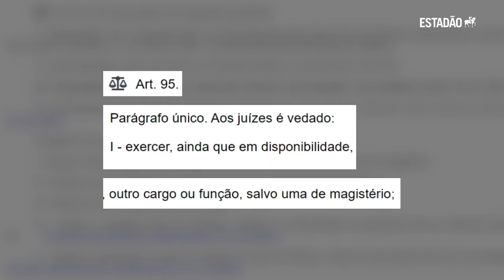EXCLUSIVO: MINISTROS ganham até R$ 50 mil com palestras; prática fere CONSTITUIÇÃO, avaliam juristas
ASSINE O ESTADÃO:
Seja assinante por R$1,90/mês e tenha acesso ilimitado ao nosso conteúdo.

Ministros de tribunais superiores e desembargadores federais têm operado uma indústria de palestras, que tem gerado ganhos financeiros extras para quem já recebe as maiores remunerações no serviço público do País. Participações em eventos promovidos por entidades empresariais, conselhos profissionais e até mesmo tribunais têm sido remuneradas, garantindo em alguns casos até R$ 50 mil por uma hora de palestra. Os pagamentos, por vezes, são feitos por meio de empresas criadas pelos magistrados, o que é proibido pela Constituição.

A reportagem do Estadão mapeou os cachês recebidos por dez magistrados para palestrar em 17 eventos realizados por entidades empresariais e órgãos públicos, de junho de 2021 até agosto deste ano. O mercado de palestras para os juízes é maior, envolve entidades e empresas privadas, mas elas não têm obrigação de dar transparência aos pagamentos. As que o Estadão procurou preferiram não se manifestar oficialmente. Já os tribunais afirmaram que a lei permite as palestras.